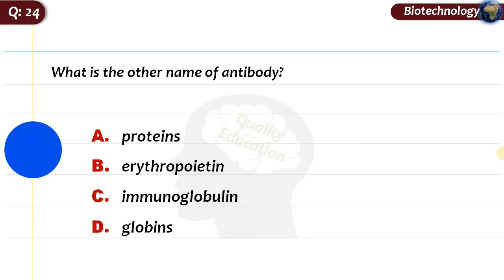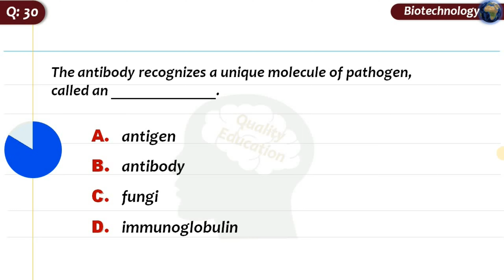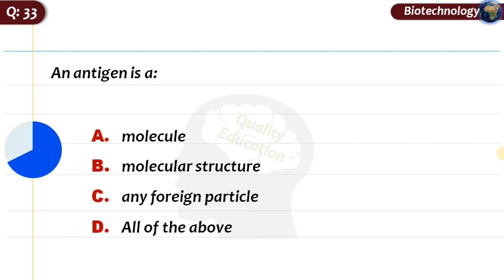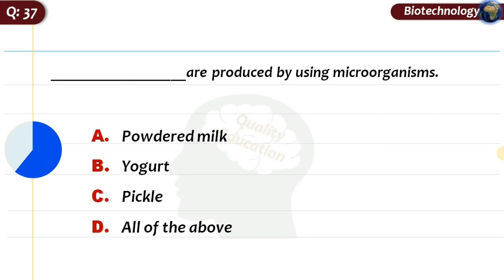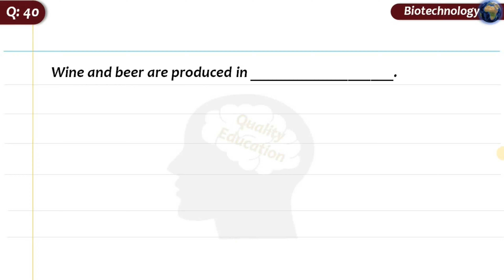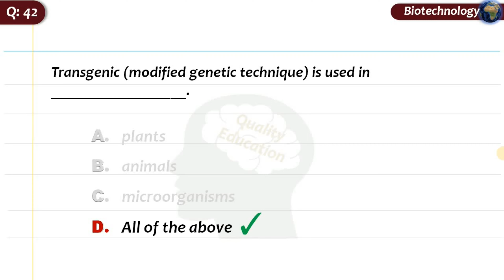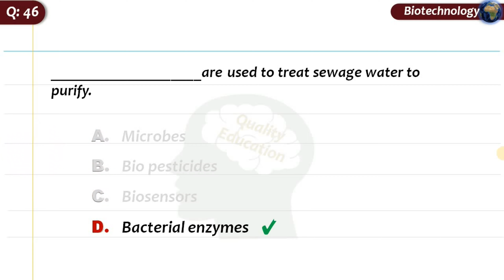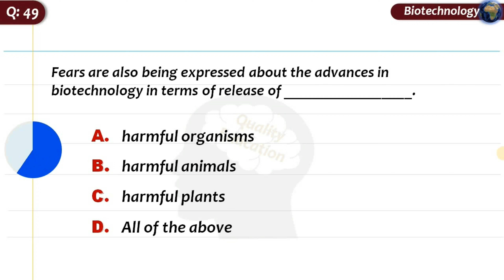General Knowledge Quiz 16 (Biotechnology) | General Knowledge Trivia Questions and answers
In today’s video, you will practice some general knowledge questions. General Knowledge is the awareness of a broad range of facts about various subjects, such as important events, people, history, geography, scientific phenomena, mathematical facts, etc. It is accumulated over time and is supported by human memory. The knowledge is obtained through research.

General knowledge plays an essential role in defining one's growth and success. No matter what we choose to do in life, the key is to learn and gain more knowledge in different fields. One needs to go beyond academics to excel in other areas. A kid's achievement depends on how much he or she is getting from the surroundings. General knowledge opens different avenues for one's seeking. It develops students' social, sensitivity, reasoning, and analytical thinking skills. It forms an identity right from a tender stage, which only helps them build their perspective about the world and facilitate their research practice.

From students to professionals to business owners to homemakers to retirees, this applies to virtually everyone in all walks of life.  Being up-to-date will save you from weird situations when neither you nor someone else has anything to say. Your conversational boundaries will extend far beyond your core areas of interest. This will allow you to engage in meaningful conversation with virtually anyone.

It is common sense to have a good grip over general knowledge and current affairs. Students in school and college are in many ways, expected to know what is making the world go around. A high level of general knowledge will passively yet directly affect your grades in school, college, and even competitive exams.

General knowledge helps you take better decisions in life; the importance of general knowledge and current affair spans beyond being able to shoot off answers or start conversations. General knowledge makes you street smart and helps you make well-informed decisions. For example, being up-to-date on fiscal policies can help you make a profitable investment, or knowing all about consumer rights can help you demand better service from a company.